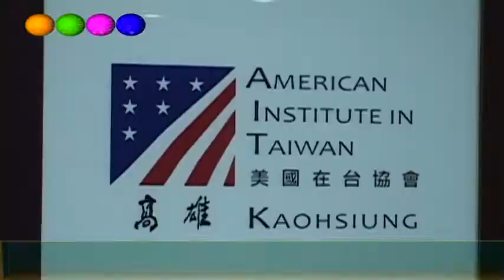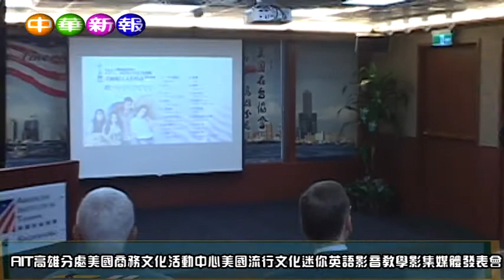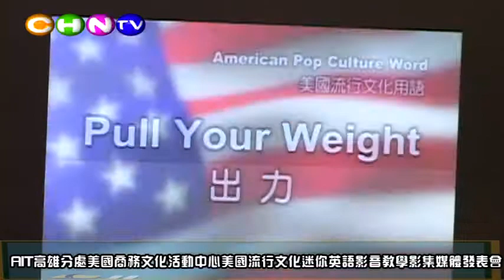AIT 美國流行文化迷你英語影音教學影集媒體發表會